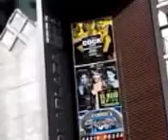Leo sbaraglia/pablo echarri complejo la plaza